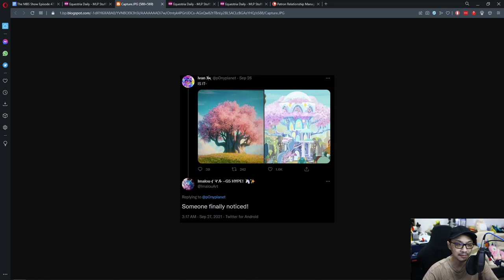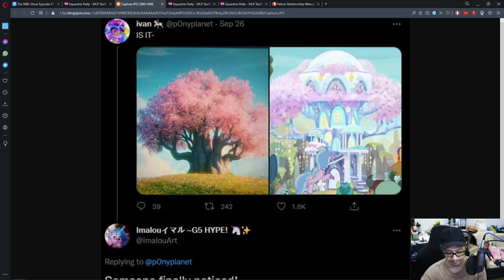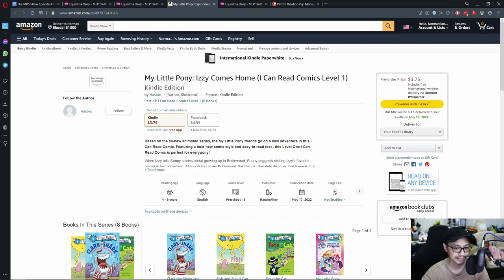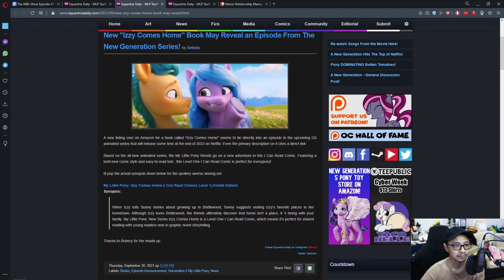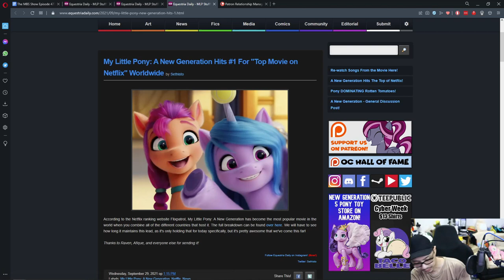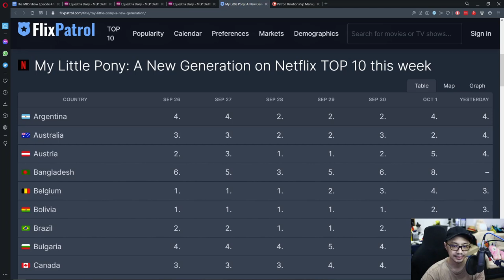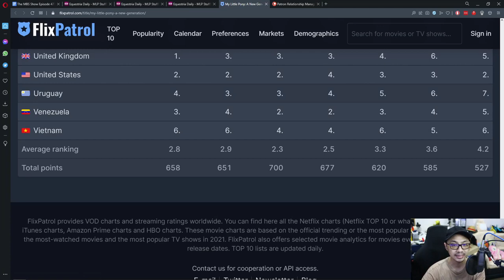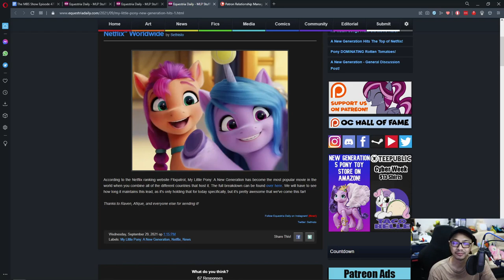The MBS Show Episode 477: What's Next?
Credits